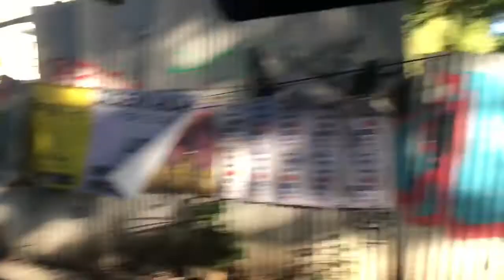Bali vlog | part 4 (final)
Hey friends and fam! Welcome back to the last Bali vlog!! Sorry it was so short, I didn’t have too much to show but I ahd so much fun on this holiday and I hope you guys enjoyed watching!!